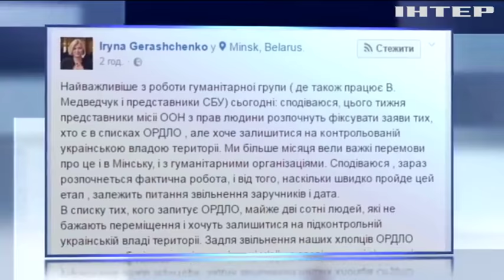В Минске обсудили "национализацию" на оккупированном Донбассе